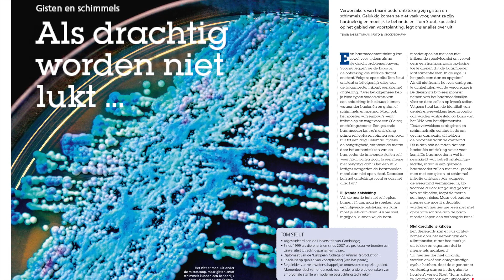Hoefslag Fokkerij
Maak kans op een GRATIS DEKKING bij een jaarabonnement op Hoefslag Fokkerij